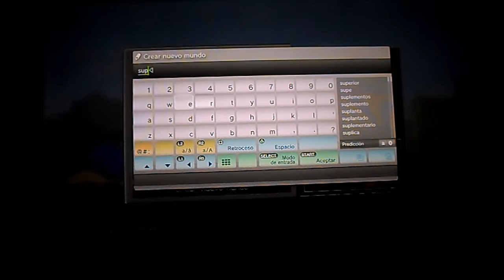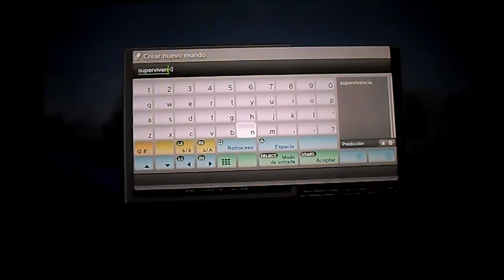MINECRAFT PS3 #1-MATIAS MONZON